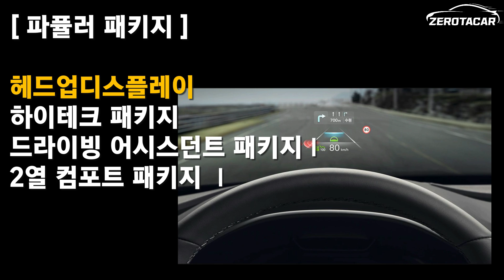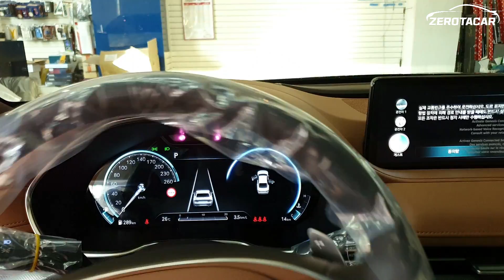2022년형 G80. 외장색상 예쁘네~~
2022년형 G80 출고!!
2022년식부터 출시되는 마칼루그레이 색상
3개월만에 받은 G80